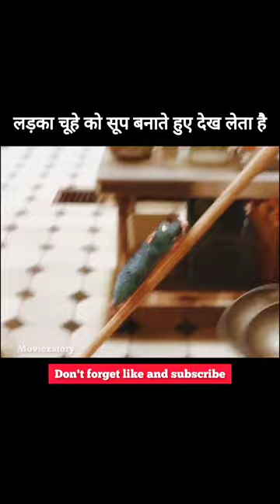Ladaka chuhe ko soup banate huye dekh leta hai